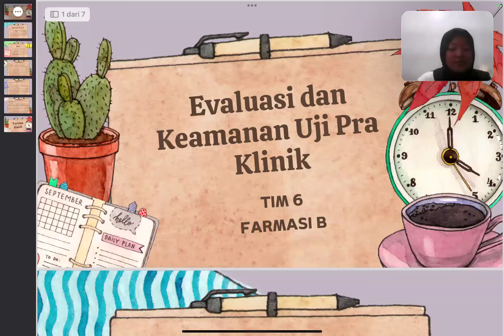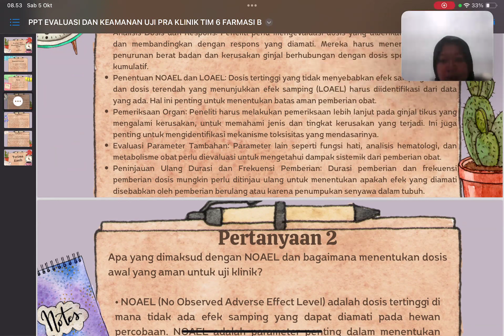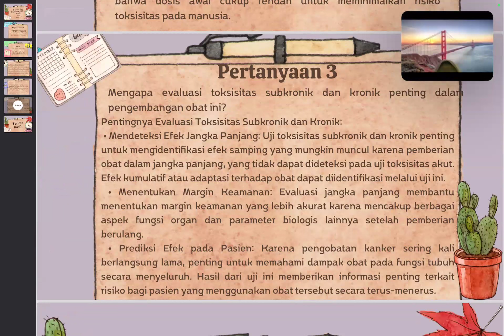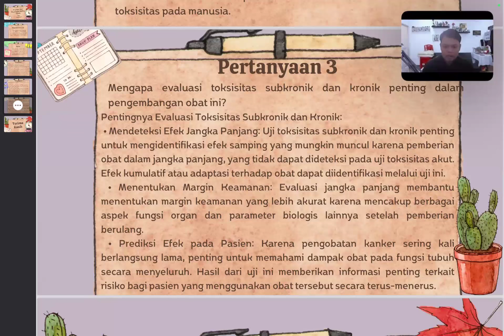Evaluasi dan Keamanan Uji Pra Klinik - Fitofarmaka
TIM 6 kelas B
1. Niken Syandhia Sasi 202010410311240.
2. Amelia Irmadela Rosita 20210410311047
3. Prita Aryanda Santoso 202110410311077
4. Muhammad Naufal Farasa Dafan 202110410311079